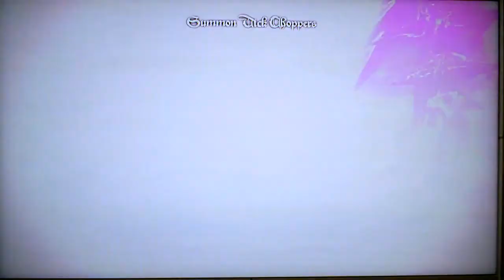Brutal Legend Multiplayer 03: Part 1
A quick game between PyROphantasea (Tainted Coil) vs Sprawl321 (Ironheade).  We played about 3 games, this was the first game, the rest were complete ownage, by Sprawl321.  In my defense i hadn't played BL since the last tournament round, but he still kicked my ass fair and square, every game lol